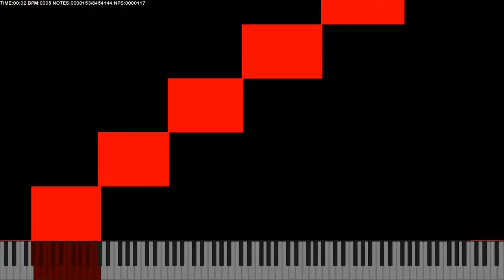This video might break the YouTube algorithm.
Original title: [Nut MIDI] Nut14.mid / 8.4 Million Notes
Watch this at 2x speed!
Made by: N/A
Original Video: N/A
Video is rendered in UMP 1.6.2